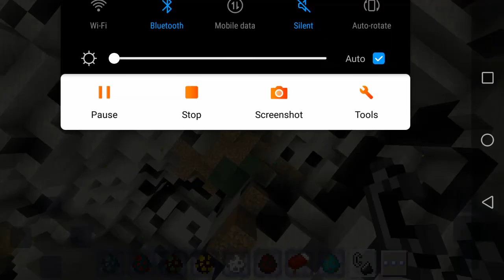I Made Gigantic House Using TNT In Main Craft🏡🏡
I mad a house In a mountain using TNT   and  I put some living things and blew the house and the hole mountain